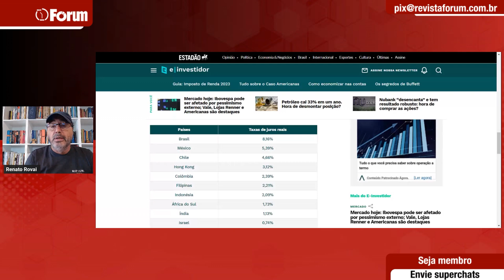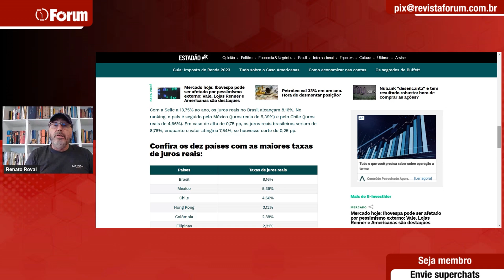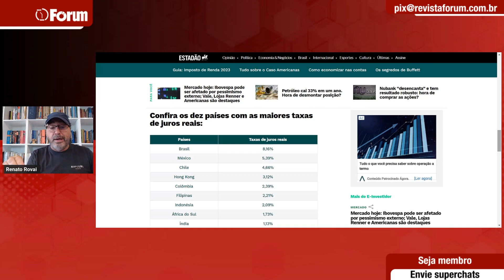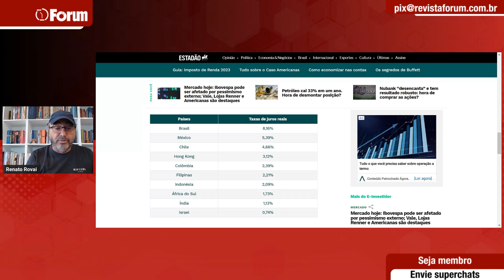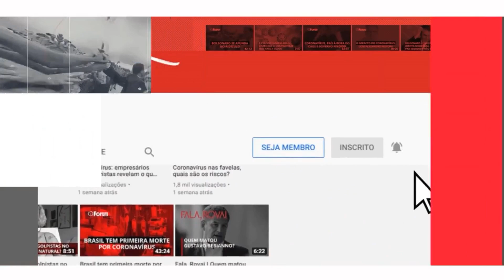O Brasil tem a maior taxa de juros do mundo: Entenda por que isso muda a sua vida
O Brasil tem a maior taxa de juros do mundo; só ganham com isso o sistema financeiro e os rentistas que têm dinheiro aplicado, que recebem juros altíssimos apenas deixando seu dinheiro “parado”. Ou seja, uma vez que estão sendo muito bem remunerados pelas taxas de juros básicas, não se sentem estimulados a colocar o dinheiro em atividades produtivas e fazer girar a economia. Além disso, a alta taxa de juros praticada pelo Banco Central tem influência direta nas demais taxas de juros praticadas na economia. A economia não cresce, as famílias se endividam. Entenda como a alta taxa de juros impacta a sua vida.

00:00:00 - Por que o juros tem que baixar